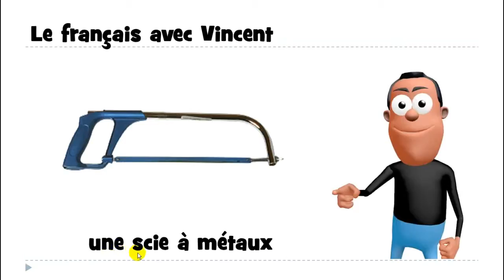Ndinodzidza Furenchi # 1 mot # une scie à métaux